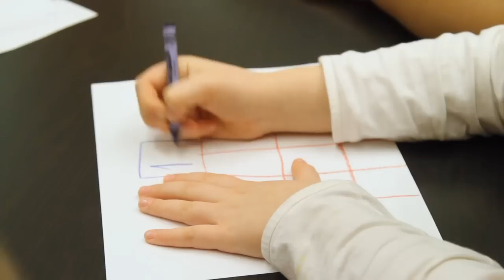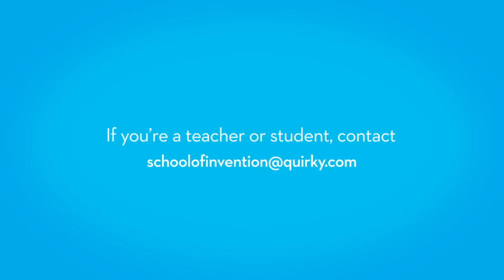Quirky's School of Invention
Class is officially in session! Introducing Quirky's School of Invention. This new initiative encourages kids of all ages to become the great inventors of tomorrow—because when it comes to inventing, age ain't nothing but a number.

Even though school's out for summer, we never stop inspiring. Just ask Jackson (featured in the video above), the super-smart first grader who graduated with honors from our inaugural class.

The School of Invention's curriculum includes a guided tour of Quirky's facilities, an intensive study in prototyping and 3D printing, a masterclass in invention history, and much more. Instead of a diploma, you'll walk away with your next big idea.